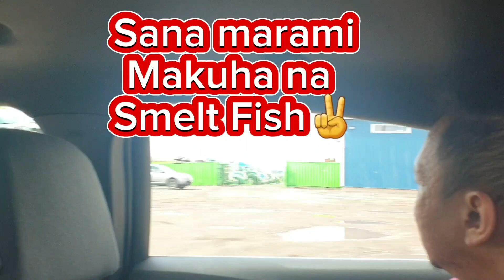SmeltFish Grabe PagSeason#Ang Dami Watch LibrengUlam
SmeltFish Season Here in Canada